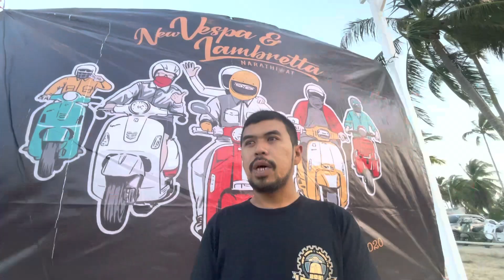ชมรม ￼ ￼ whisper remember Rita ￼